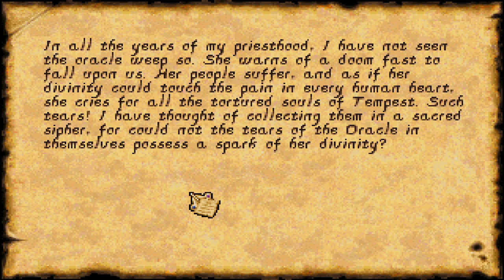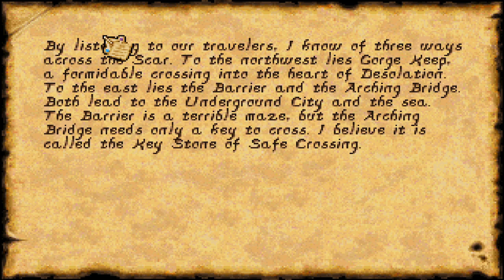Temple of The Moon | Anvil of Dawn - Part 7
Live every Monday-Friday at 6PM CST/11PM GMT.